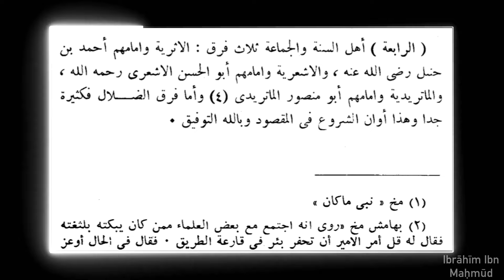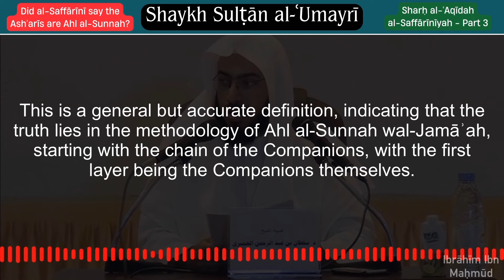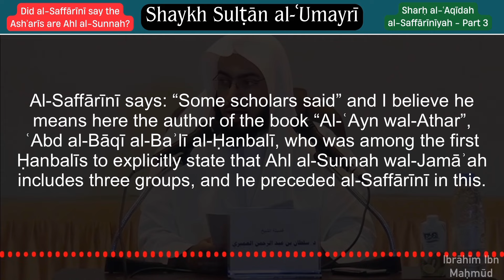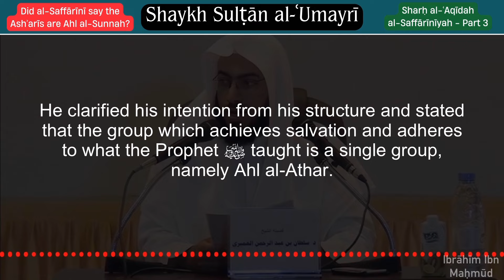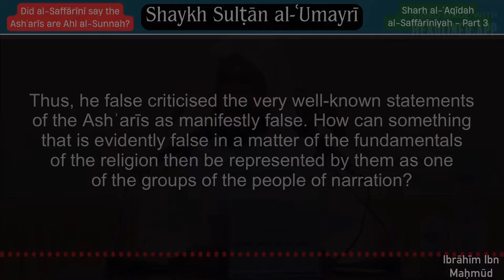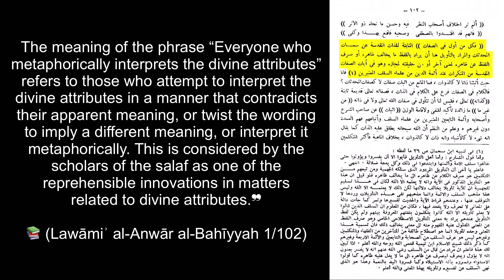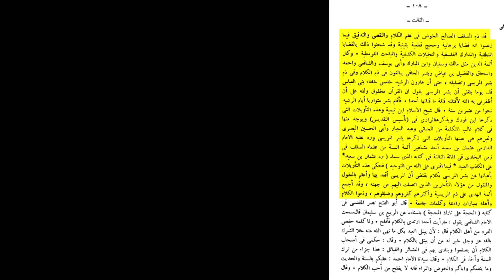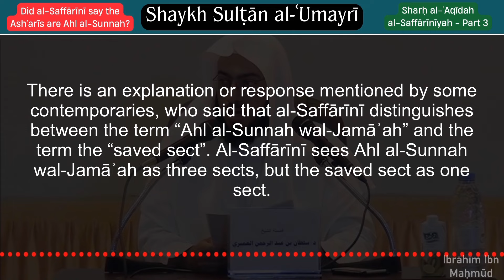Did Imam al-Saffarini Say The Asharis And Maturidis Are Ahl al-Sunnah? - Shaykh Sultan al-Umayri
This video discusses an often repeated quote by the Asharis and their sympathizers (like Bro Hajji and Muhammad al-Dedew), that the famous 12th century Hanbali scholar Imam al-Saffarini said Ahl al-Sunnah are the Atharis, Asharis and Maturidis.

This video begins a series of where I subtitle clips of Shaykh Sulṭān al-ʿUmayrī, with more to come inshāʾallāh. If you’re watching this at a later date, check this playlist to see any other videos I have of this series:

0:31 - The claim of Bro Hajji and al-Dedew
1:58 - The response
3:35 - Al-Saffārīnī attributed this claim (about Ahl al-Sunnah being three groups) to some scholars then refuted it
5:07 - Al-Saffārīnī attributed reprehensible opinion to the Ashʾarīs
6:44 - Al-Saffārīnī’s harsh criticism of many famous Ashʾarī beliefs
10:49 - Ibn Badrān’s comments on the matter